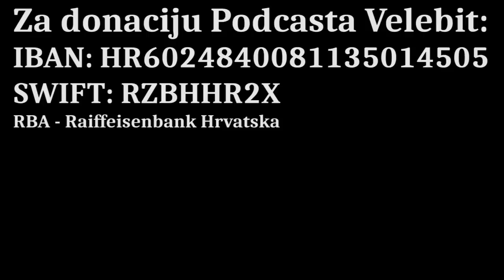PODCAST VELEBIT – Kulić: Danas samo nerazuman čovjek može poželjeti da dođe na vlast u Hrvatskoj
Gost u Podcastu Velebit je Slavko Kulić, angažiran u znanstvenim krugovima od Bruxellesa pa do Kine. Aktivan na filozofskim i znanstvenim forumima u svijetu, član Lisabonskog savjeta, Ekonomskog foruma, Komisije za denuklearizaciju Europe, Komisije za etiku.
Podcast Velebit je prvi nacionalni internetski format koji analizira društvene i političke aktualnosti. Voditelji i urednici emisija su Dražen Stjepandić, Janja Franko, Marijan Križić, Tomislav Sunić i Marko Jurič. Suradnik iz Australije Dinko Dedić. Realizator Boris Beribak.
Dragi prijatelji, ako želite donacijom poduprijeti naš projekt::
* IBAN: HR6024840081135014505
SWIFT: RZBHHR2X, RBA - Raiffeisenbank Hrvatska